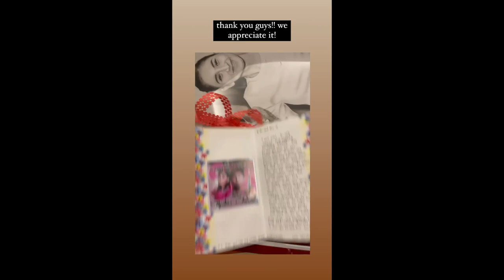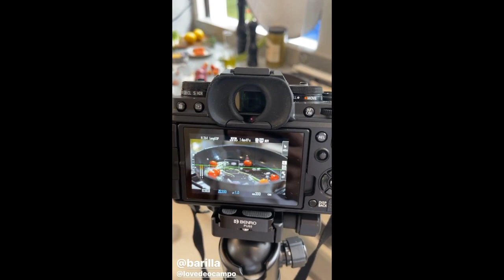SARAH GERONIMO AND MATTEO GUIDICELLI BABY 04